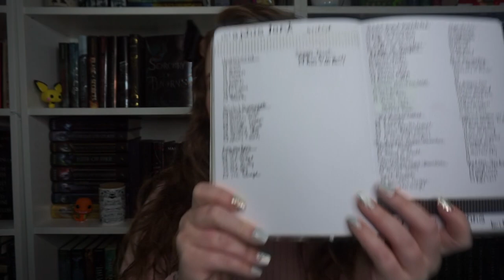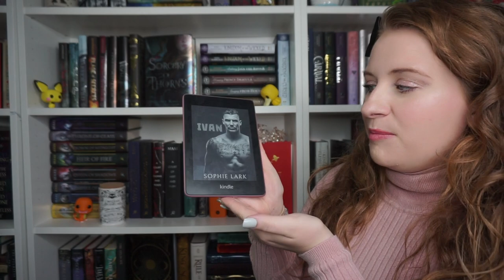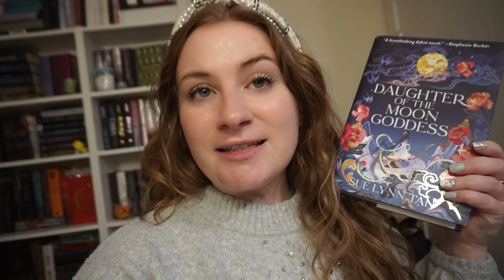READING SOPHIE LARK FOR THE FIRST TIME | READING VLOG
I can now say Sophie is a new favroite!